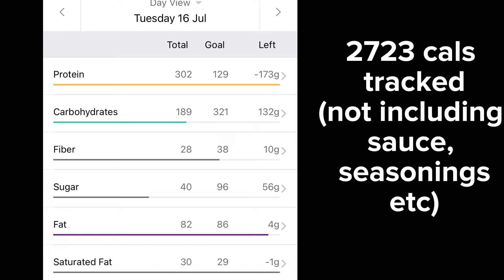Day 131 - 334.8lbs - Depression and how I started to feel better